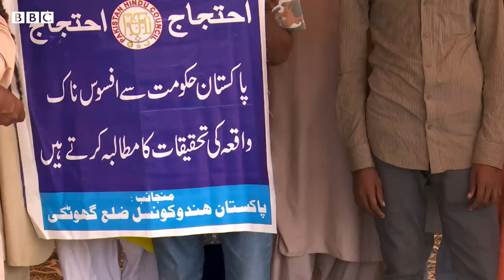Pakistan's Hindus protest against killing of Pakistanis in India's Rajasthan - BBC URDU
ایک ماہ قبل انڈیا کی ریاست راجستھان کے ضلع جودھپور سے ایک ہی پاکستانی خاندان کے گیارہ افراد کی لاشیں ملی تھیں جس کو لے کر انڈیا اور پاکستان میں خاصی تشویش پائی جاتی ہے۔ اب پاکستان میں ہندو یاتریوں سے بھری ایک بس اسلام آباد کی شاہراہِ دستور پر ناصرف احتجاج کررہے ہیں بلکہ انڈین حکومت سے تحقیقات کا مطالبہ کررہے ہیں۔ بی بی سی کی نامہ نگار سحر بلوچ سے مزید جانتے ہیں۔
ویڈیو ایڈیٹنگ: نیّر عباس